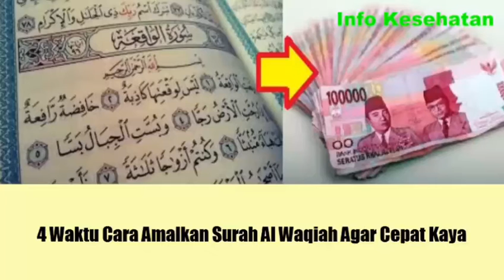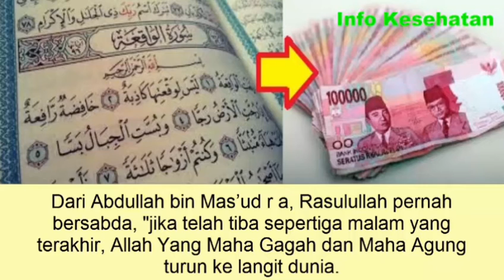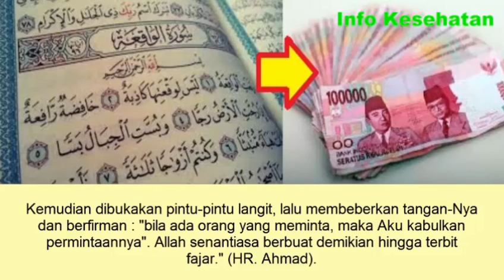4 Waktu Cara Amalkan Surah Al Waqiah Agar Cepat Kaya